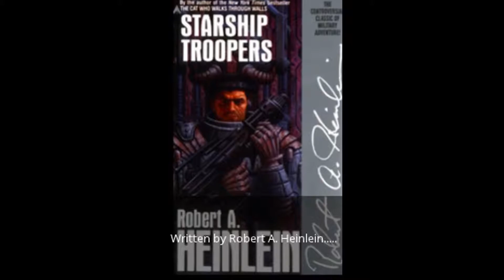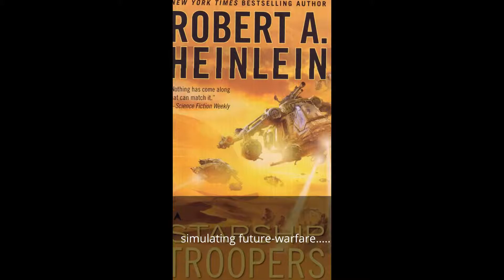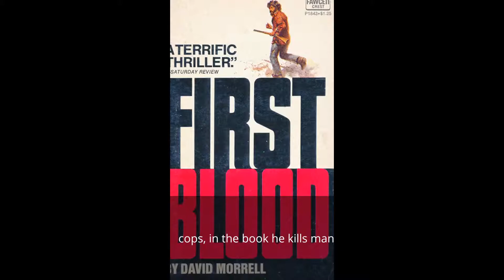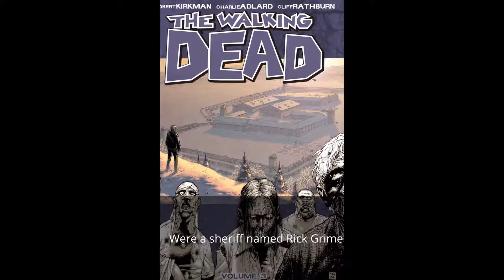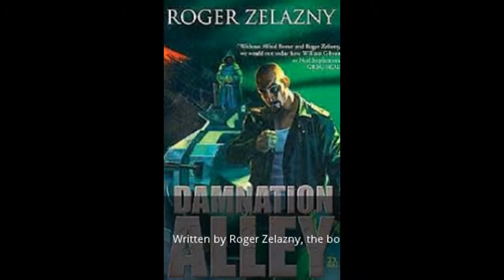10 Of The Best Movies/TV Shows Based On Novels/Comics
A video I did for fun. However, the screen cut off most of the text.